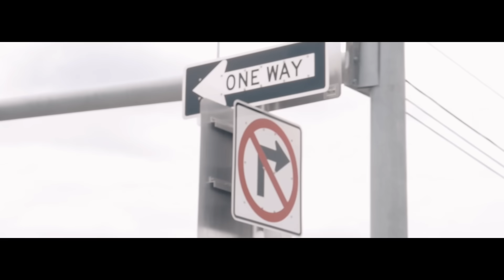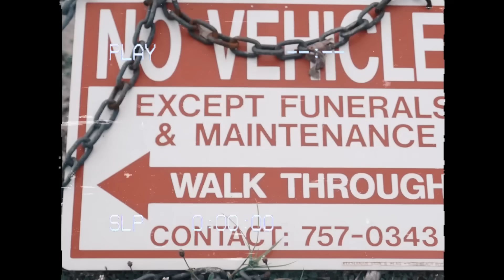Foolio “On My Own” Official Video Shot